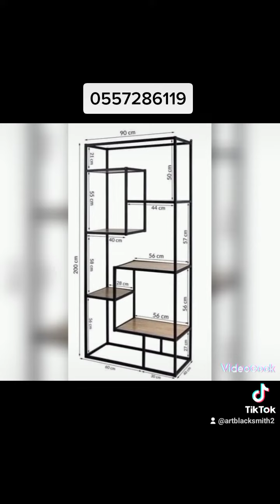صناعة جميع انواع الشبابيك والابواب وكل شيء من الحديد (حدادة فنية )